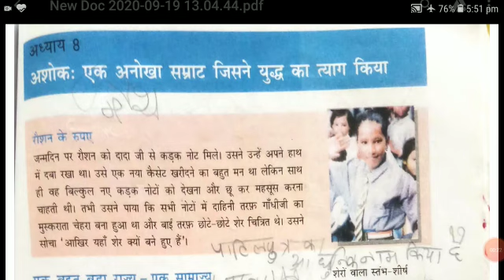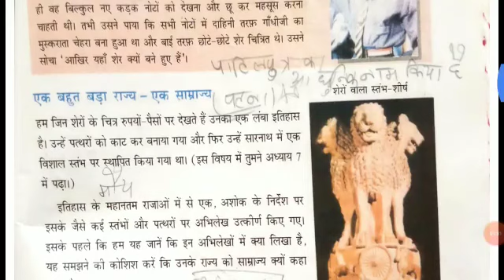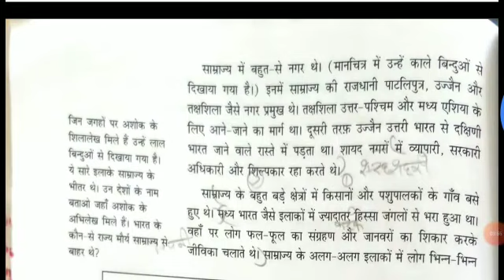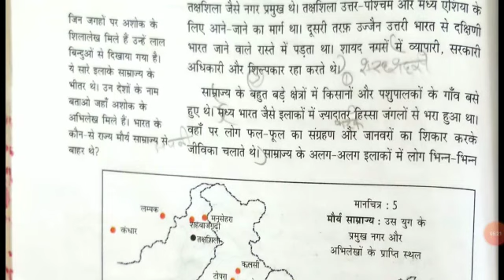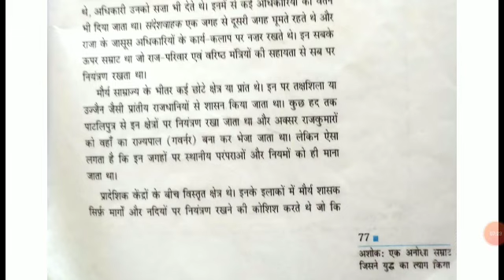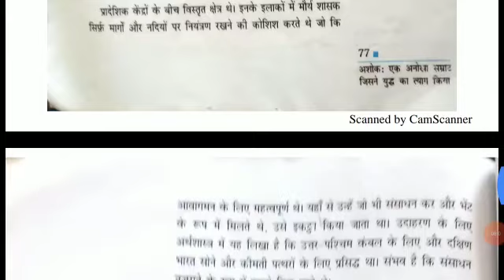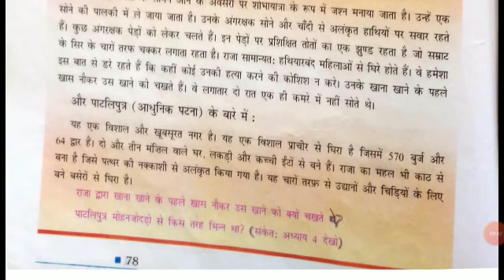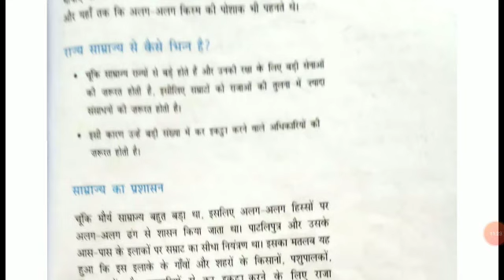Class-6 Subject-S.st [History] Chapter-8 Part-1 Reading